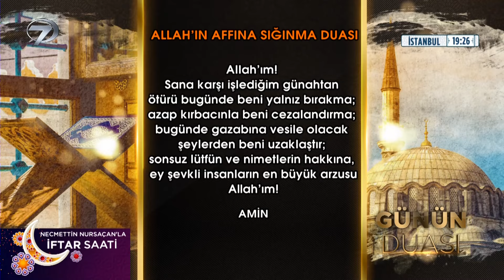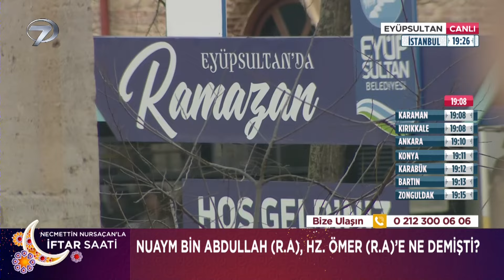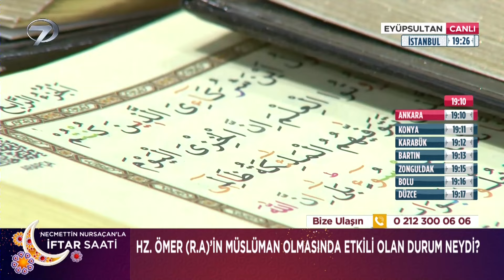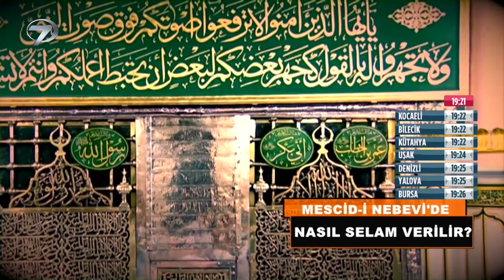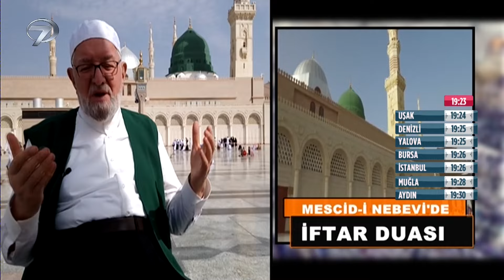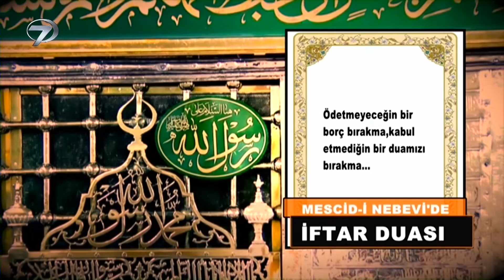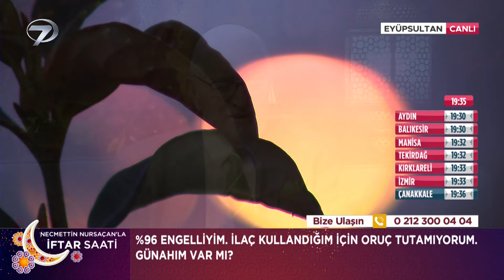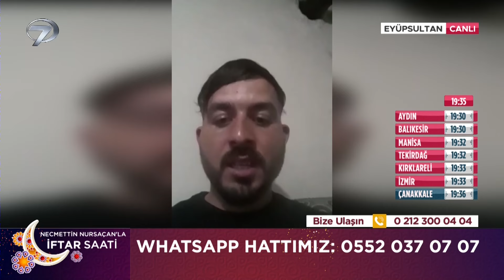Necmettin Nursaçan'la İftar Saati - 23 Mart 2024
ON BİR AYIN SULTANI RAMAZAN’IN COŞKUSU KANAL 7’DE YAŞANIYOR

Müslümanların büyük bir heyecanla beklediği on bir ayın sultanı Ramazan ayı tüm coşkusuyla Kanal 7 de karşılanıyor. Emekli Diyanet İşleri Başkan Yardımcısı Necmettin Nursaçan’ın sohbeti, Kanal 7 ekranlarının başarılı ismi Muhsin Bay’ın sunumuyla İftar Saati, Ramazan ayı boyunca izleyicilerinin iftar heyecanına ortak olacak.

On bir ayın sultanı Ramazan ayı geliyor, tüm coşkusu Kanal 7 ekranlarında yaşanıyor. Bir Ramazan klasiği haline gelen İftar Saati, İstanbul Zal Mahmut Paşa Camii avlusundan canlı yayınla evlere konuk olacak. Kanal 7 ekranlarının sevilen ismi Muhsin Bay’ın sunumu, anlattıklarıyla kalpleri ferahlatan emekli Diyanet İşleri Başkan Yardımcısı Necmettin Nursaçan’ın sohbetiyle İftar Saati, Ramazan ayının önemini ekrana taşıyacak. Ramazan ayında yapılacak ibadetler, Müslümanların kaçınması gereken durumlar, toplum yapısını iyileştirecek konular, birlik ve beraberliğin önemine dair mesajlar İftar Saati’nde izleyiciye aktarılacak.

Programda ayrıca Ramazan’a özel sohbetler, bu mübarek ayın Müslümanlara öğrettikleri, Hz. Muhammed’in yaşamından örnekler, kalpleri ferahlatan ibadetler İftar Saati ile ekrandaki yerini alacak.